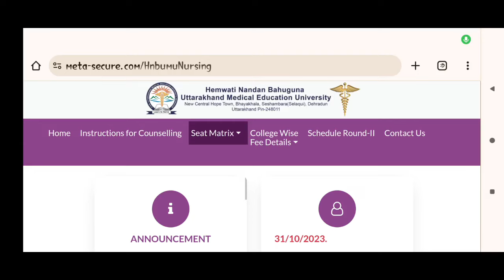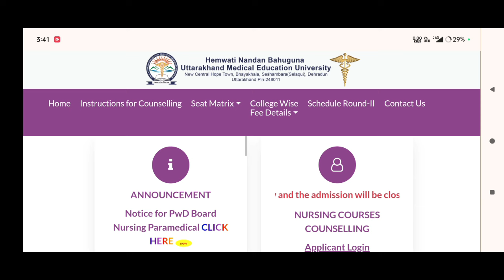Hnbumu Fourth Counselling 2023 | Hnbumu Mopup Counselling 2023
Hnbumu Fourth Counselling 2023 | Hnbumu Mopup Counselling 2023 @updatewithnabu

hnbumu bsc nursing mopup counselling 2023,
Hnbumu Gnm, Anm Total Counselling 2023,
Hnbumu Fourth counselling 2023,
Uk Bsc Nursing Counselling 2023,
Gnm Counselling 2023,
Anm Counselling 2023,